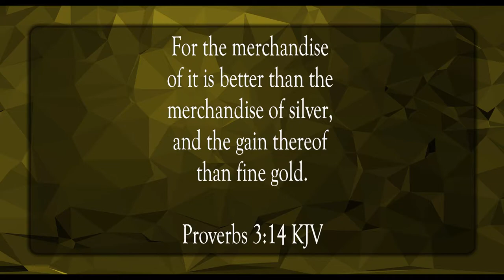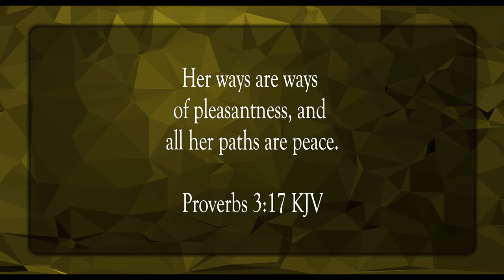The Value Of Wisdom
Scripture of the Day! The value of wisdom!

8th World Wonder by RKVC